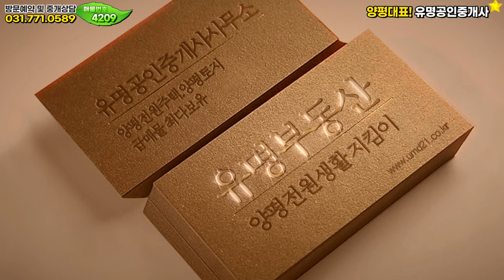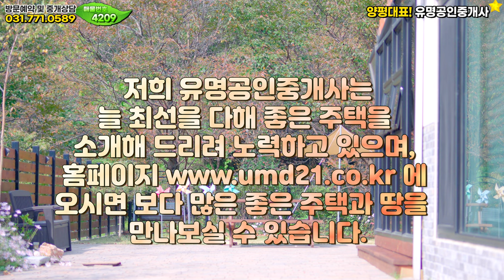[양평전원주택 급매물]힘들게 가격내림😭 많은관심주세요. 서울40분거리, 계곡접한 양수리생활권🏡 양평부동산 급매물 매매 전문❮유명부동산NO.4209❯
위치 ▶경기 양평군 양서면  목왕리 ▶대지 466.71㎡ (141평) ▶건물 122.47㎡ (37평)  ▶목구조

[HOUSE PLAN]
대지위치 : 경기 양평군 양서면  목왕리
대지면적 :  전체 466㎡ (141평)  (대지 126평, 도로지분15평)
건물면적 :  건물 123㎡ (37평),  다락방, 썬룸 별도
건물규모 : 지상 2층 (본채1층 22.4평, 2층 14.81평)
준공년도 : 2019년
주차대수 : 자주식 옥외주차 2대
공법 : 일반목구조
조경상태 : 기본잔디, 조경수, 돌마당시공
기타 : LPG가스보일러/상수도/정화조
옵션 : 다락방, 썬룸
교통 : 두물머리ic 차량5분거리, 서울잠실기준 40분거리, 하남스타필드 20분거리
교육편 : 양서어린이집 (버스운행), 양수초등학교 스쿨버스운행, 양수중학교, 양서고등학교
편의시설 : 편의점, 마트, 병원, 카페, 식당
급매가 ▶6억9천만원 [4천인하]

감사합니다.